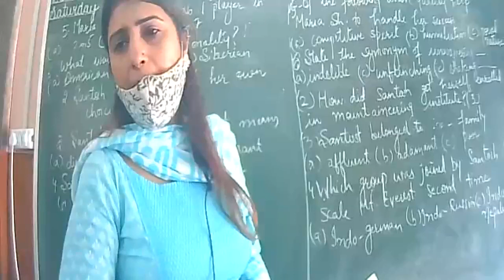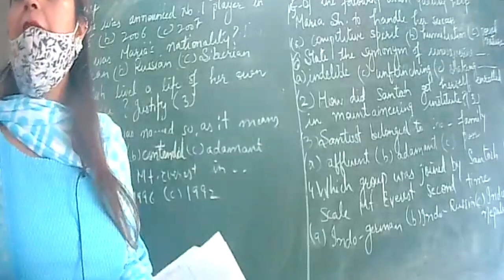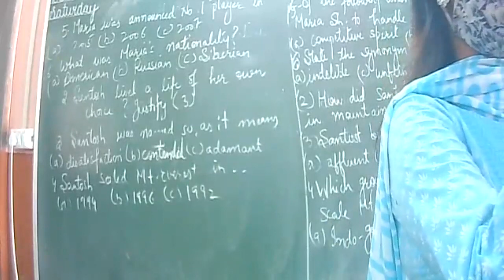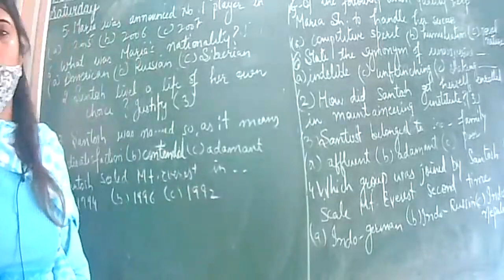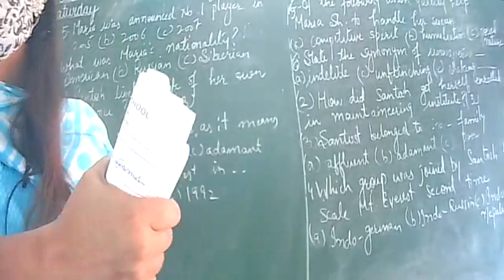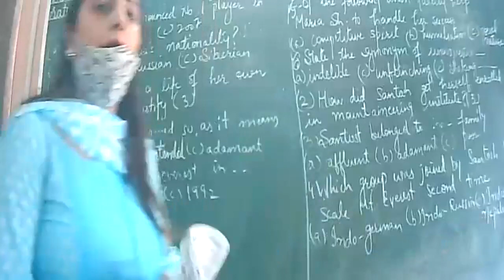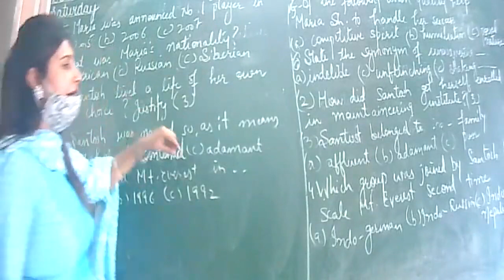16 10,21 Eng 9B test discussion